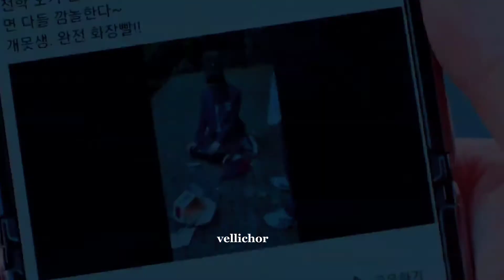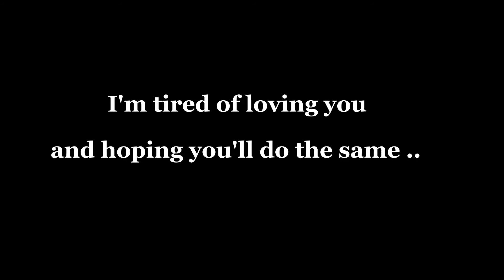Lim Jugyeong & Han seo jun | One sided love | Glimpse of us | True beauty